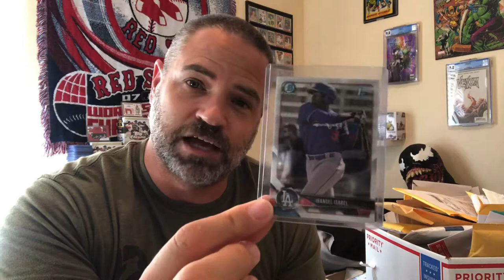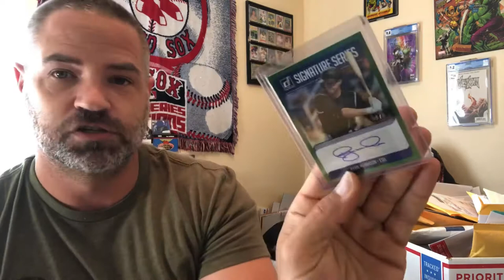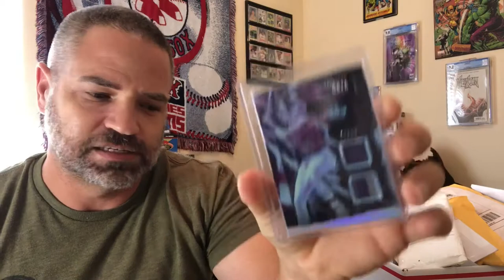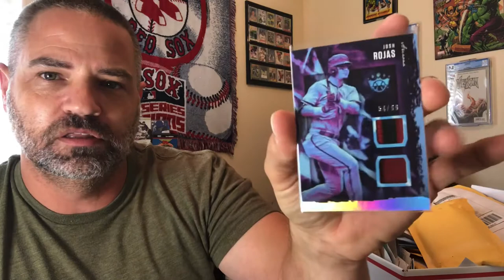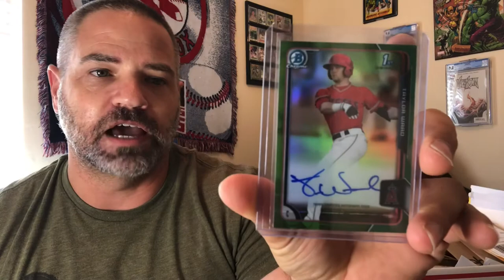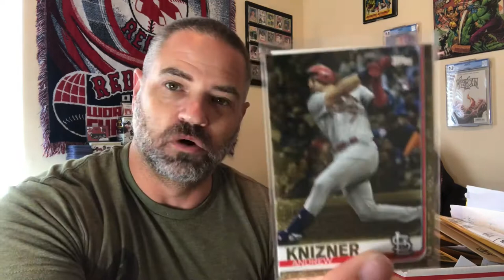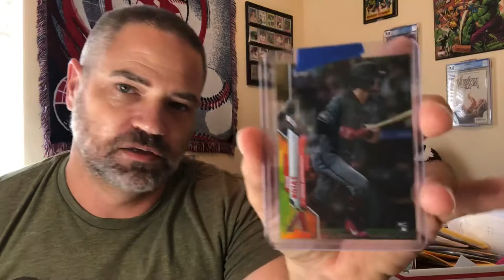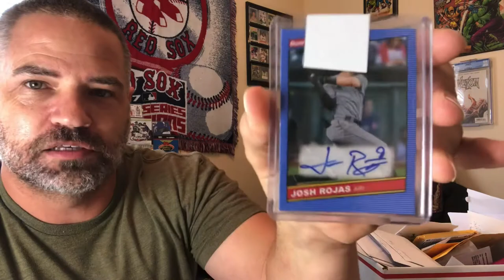The 5th Man, Ryan McMahon’s 3 Hr Game, & Opening More from Ebay Cards I’m Investing In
The 5th Man, Ryan McMahons 3 Hr Game, & Opening More from Ebay Cards I’m Investing In